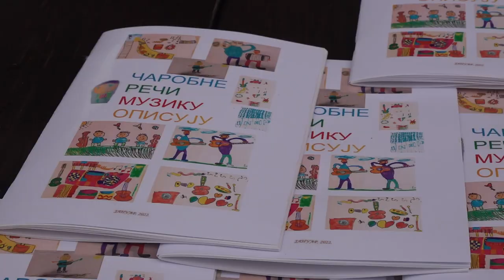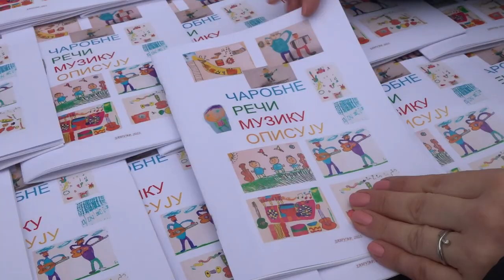HUMANITARNA AKCIJA ZA VASILIJA KOSTIĆA